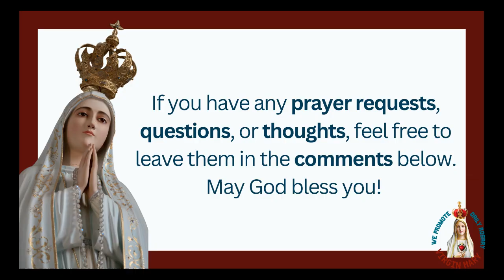Jesus’ Powerful Lesson on Humility: The Greatest Must Be the Servant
Mark 9:30-37"
In this Gospel story from Mark 9:30-37, Jesus reveals the path to true greatness through humility and service. He challenges His disciples' views on power, teaching them that to be first, they must become the servant of all. Discover how this timeless lesson can shape your faith and inspire a life of selfless love.

Jesus teaching humility
Mark 9:30-37 explained
Jesus on greatness
Servant Leadership in the Bible
humility in Christianity
true greatness in the Gospel
Jesus teaches servanthood
Christian service lessons
understanding Mark chapter 9
what is greatness in Christianity
Bible stories of humility
importance of servanthood in the Bible
Jesus' example of serving others
lessons on humility in Scripture
Christian humility and greatness
spiritual greatness through service
biblical lessons from Jesus
childlike humility in the Bible